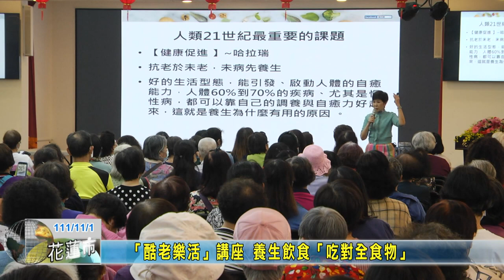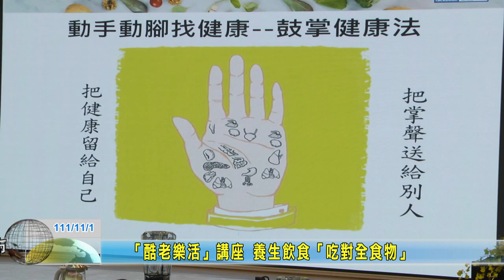20221101 12 酷老樂活講座 養生飲食吃對全食物